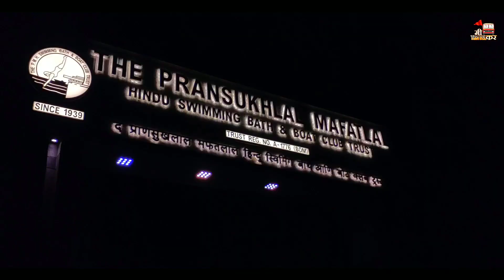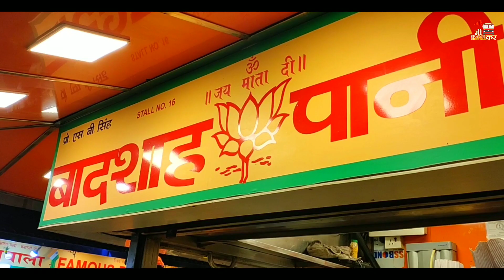Mumbai Marine Drive And Girgaon Chaupati Street Food | मरीन ड्राईव्ह | गिरगाव चौपाटी | Me TravelKAR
MUMBAI MARINE DRIVE & GIRGAON CHAUPATY ❤️❤️❤️❤️